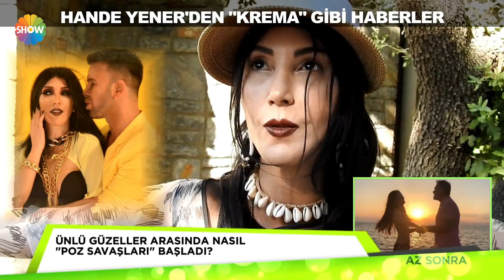Hande Yener'den "Krema" gibi haberler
“Cumartesi Sürprizi”, Buse İskenderoğlu'nun sunumuyla, Cumartesi saat 10.00’da canlı yayınla Show TV’de!